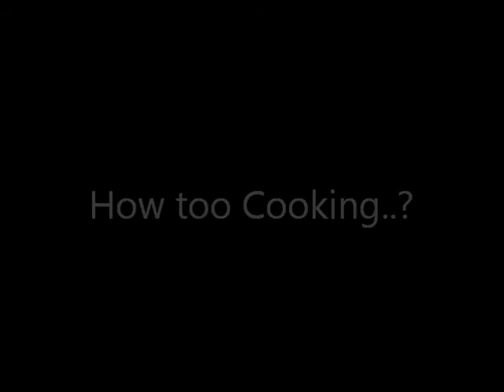Cooking For Health